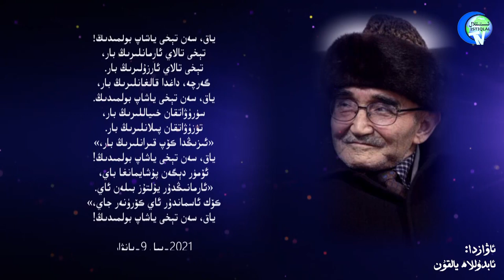ياق، سەن تېخى ياشاپ بولمىدىڭ / Yaq, Sen Téxi Yashap Bolmiding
ياق، سەن تېخى ياشاپ بولمىدىڭ
Yaq, Sen Téxi Yashap Bolmiding